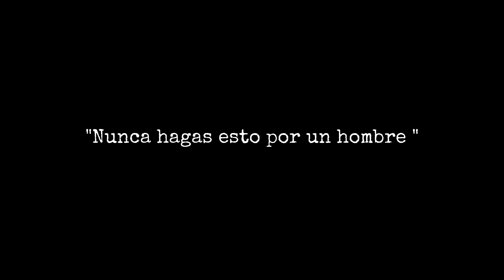"Nunca hagas esto por un hombre"-Reflexiones de Julio Cesar Barragán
En esta narración, te presentamos unas expresiones en este instante crucial de tu vida, comprendo tus emociones, entiendo las experiencias por las que has atravesado y percibo que la situación actual no es equitativa. En el día de hoy, invito a tu reflexión, no busco persuadirte, sino inducir una introspección que te lleve a reconsiderar tu presente. Es un momento oportuno, porque el tiempo avanza incesante y no es justo permanecer en esta situación. Quiérete a ti mismo, ámate.
gracias por escuchar  este audio y te invito a reenviarlo a la persona que está pasando por esta tormenta.

Un abrazo obvio con mucho power!

 / xyconjulioba.  .

 / juliocbs2003